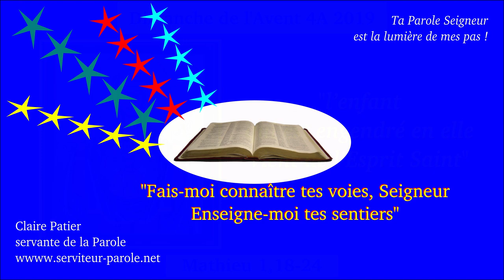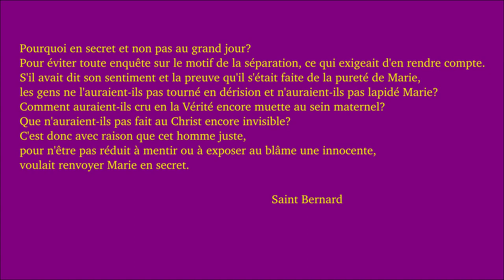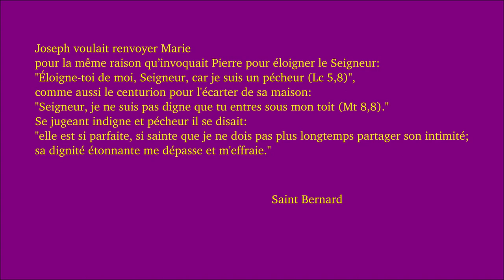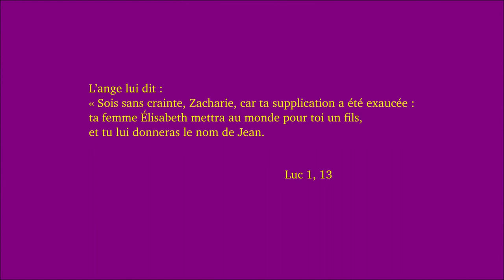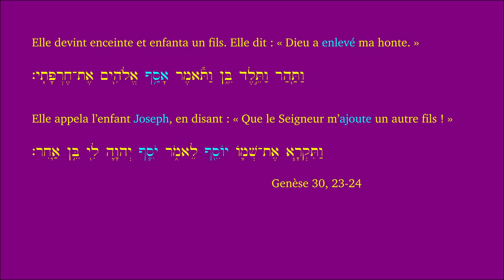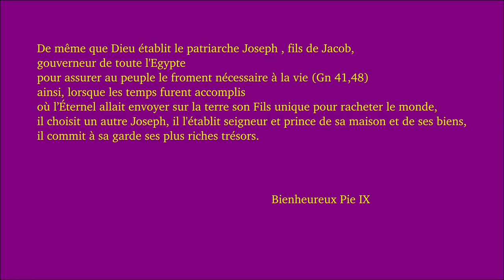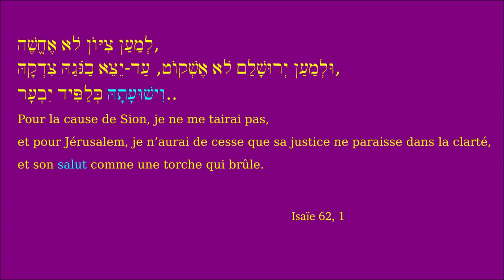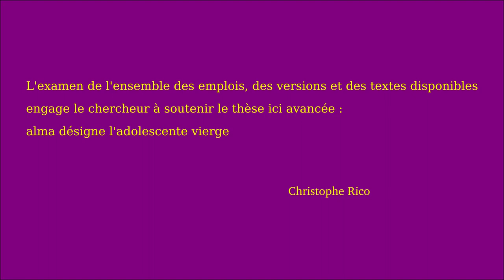Dimanche de l'Avent 4A 2019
Mathieu 1, 18-24